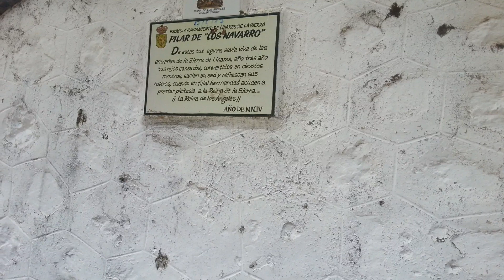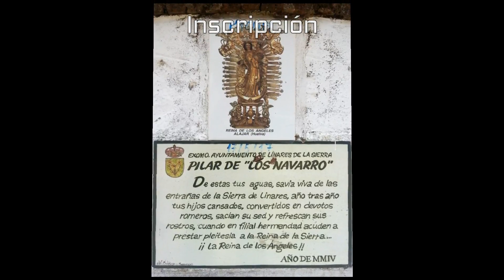Pilar de Los Navarro (Linares de la Sierra, Huelva)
Pilar de Los Navarro o Fuente del Pilón Grande, situado en al T. M. de Linares de la Sierra (Huelva), a pie de Carretera entre Aracena y Alájar.